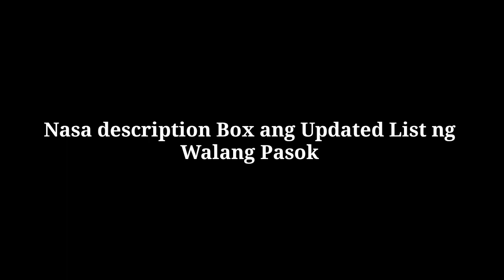Walang Pasok January 17, 2020 Friday